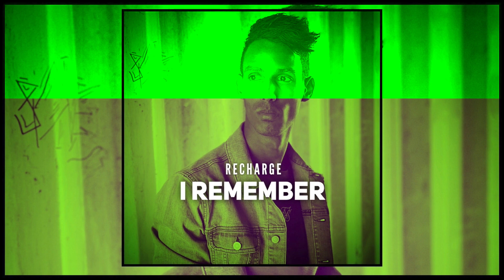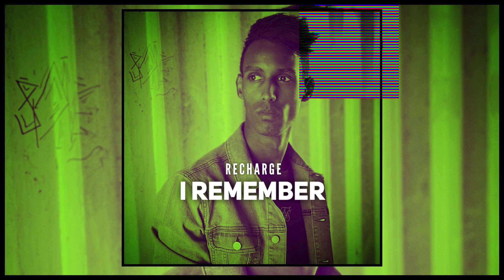Recharge - I Remember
The latest tracks are always available on Facebook & YouTube. Also keep in touch with me: